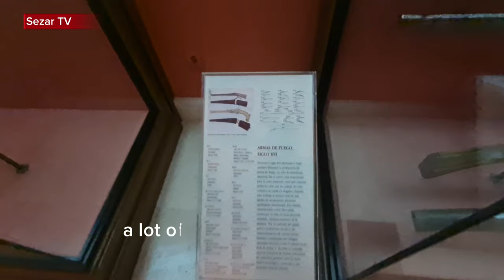NOT ALLOWED to film in Royal Armoury of Royal Palace of Madrid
You have to see it with your own eyes.